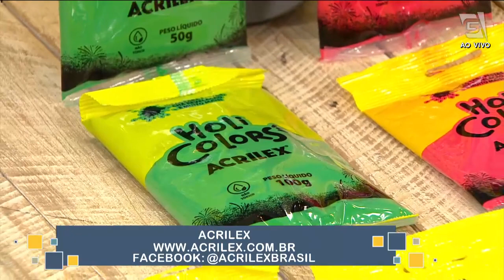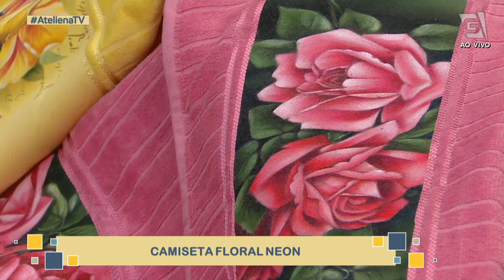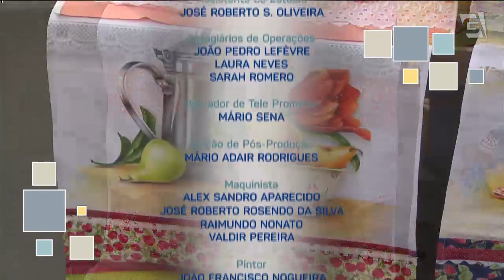CAMISETA FLORAL NEON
Sextamos por aqui com mais um programa ao vivo. E vejam só quem está aqui aguardando por vocês!
Rita Mazzotti, que veio contar todas as novidades das feiras desse ano da @WRSaoPauloFeiraseEventos.
E a Rose Ferreira (@roseferreiraarts), que veio pintar rosas super coloridas com a gente, utilizando as tintas néon da @acrilexbrasil.

Participe enviando suas mensagens por aqui!